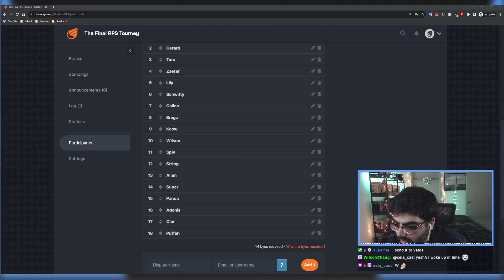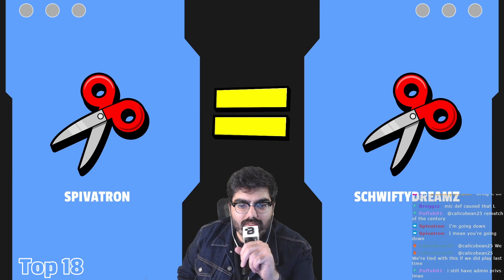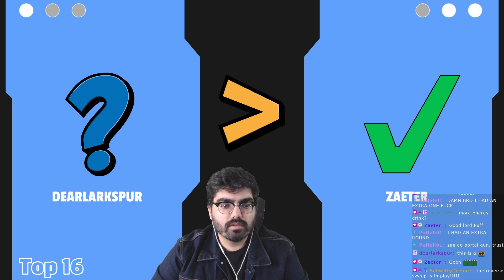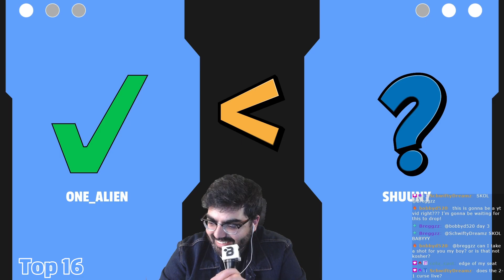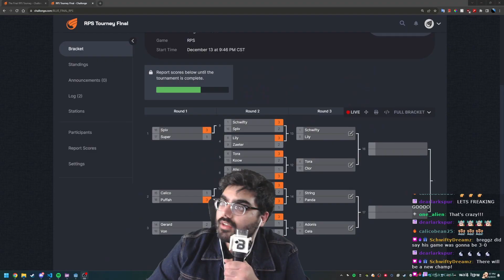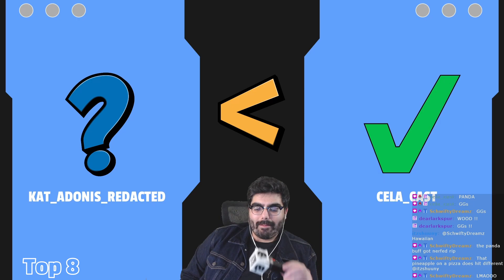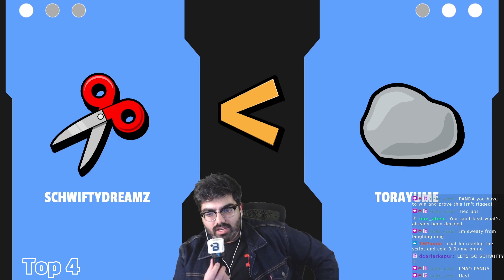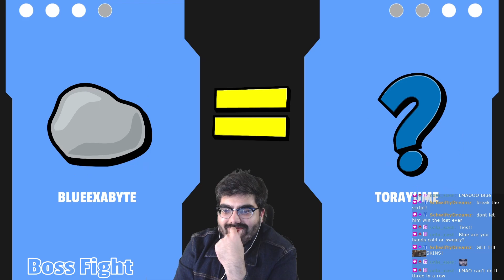THE THIRD ANNUAL ROCK, PAPER, SCISSORS TOURNAMENT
Edited by  @Johnathan Cabrera  /  @Jcabs Gaming